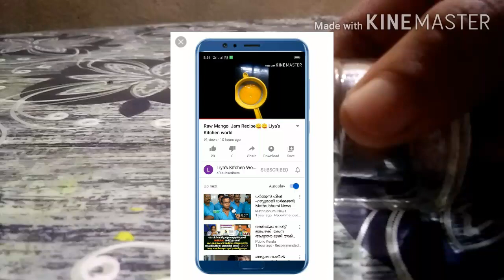Beautiful Bottle Painting 🌸🌸🌸Liya's Kitchen World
Bottle  painting